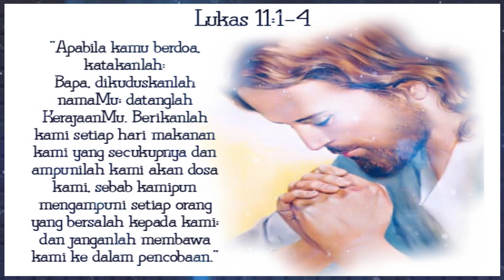Renungan Harian Rabu, 11 Oktober 2023//Lukas 11:1-4